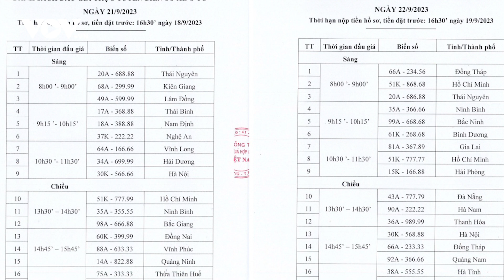Nhiều biển số ô tô “ngũ quý” siêu đẹp sắp được bán đấu giá | Báo Điện tử VOV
Báo Điện tử VOV |  Ngày 21 và 22/9, Công ty Đấu giá hợp danh Việt Nam sẽ đấu giá 36 biển số ô tô của nhiều địa phương, trong đó có nhiều biển ngũ quý.

37 Bà Triệu, Hoàn Kiếm, Hà Nội, Việt Nam